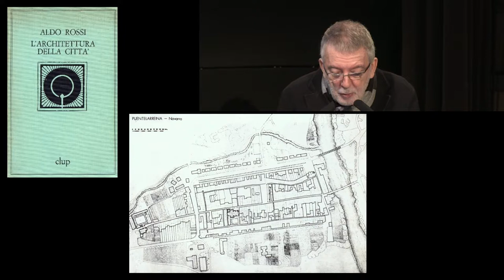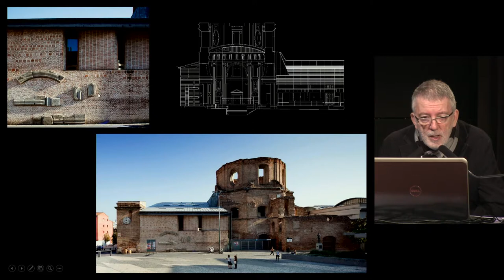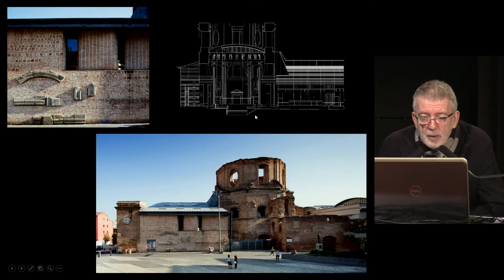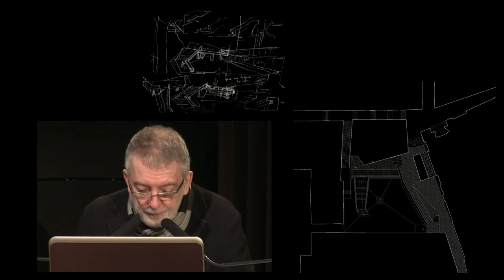José Ignacio Linazasoro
Pour sa douzième Leçon inaugurale, l’Ecole de Chaillot continue à explorer la place qu’occupent l’histoire et le patrimoine dans le travail de création architecturale et urbaine des architectes contemporains. Cette année, c’est l’architecte madrilène José Ignacio Linazasoro, praticien, enseignant et théoricien, qui a accepté de nous livrer sa réflexion sur ce sujet. Ses réalisations dans des contextes fortement patrimoniaux en Espagne, en France et dans d’autres pays, font l’objet d’une reconnaissance internationale croissante.